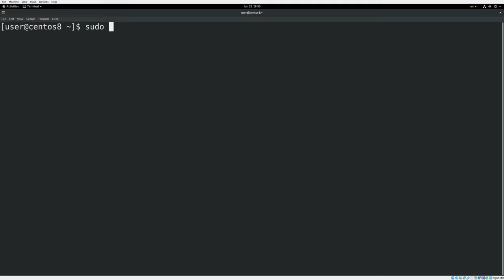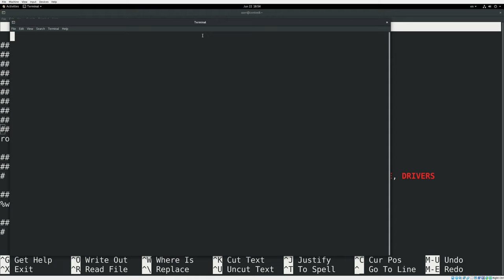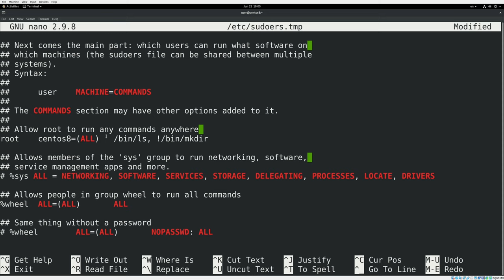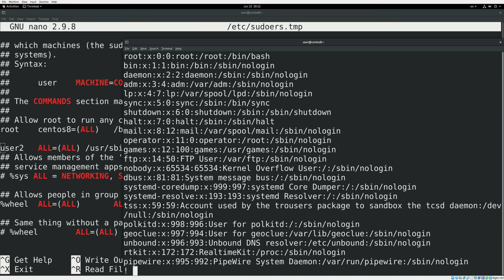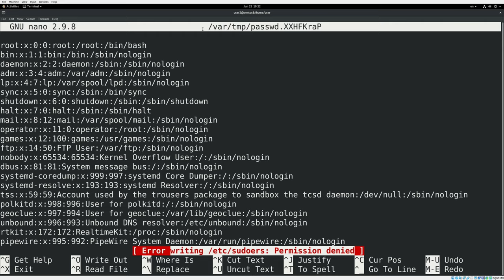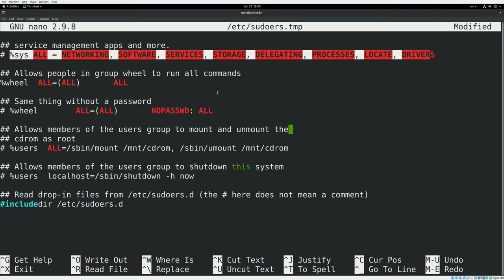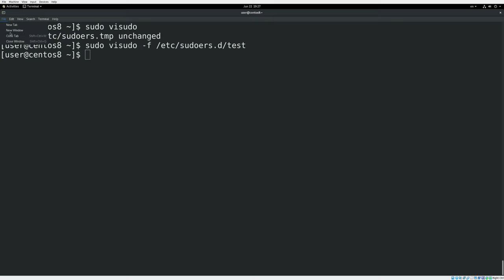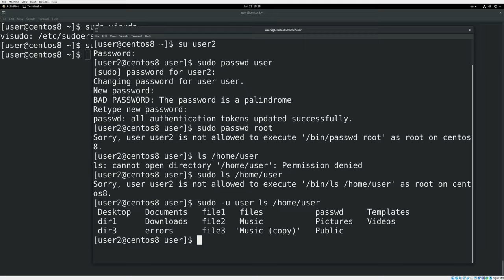18. sudo (RHCSA)